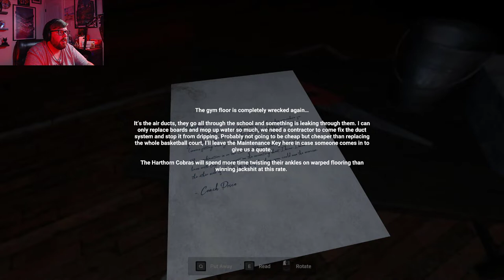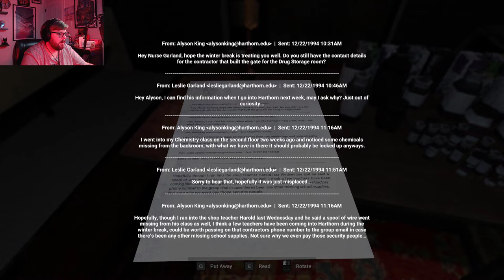The art teacher paints with more than just paint.... | Harthorn Part 2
ALARMS! Are going off at Harthorn as we are summoned back to campus for our second night as a security guard. things take a turn as we find out we aren't alone... the art teacher has gone crazy, he paints with more than just paint... he paints with... BLOOD!